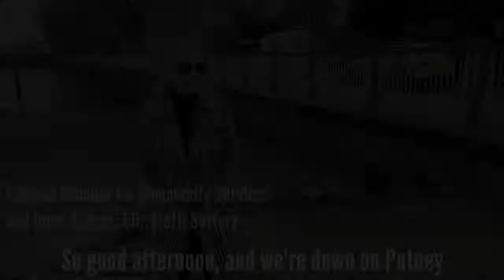Tackling litter on Putney Embankment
As part of Wandsworth Council's, MyWandsworth campaign,  Councillor Sutters urges residents to do the right thing with litter on the embankment.

The Council is doing its bit, by increasing bin collections to four times a day, but needs those who think it's ok to drop litter to help out too.